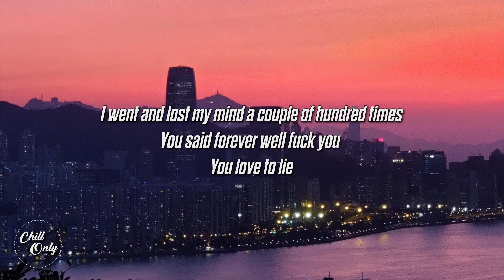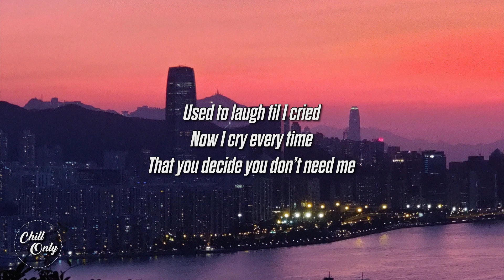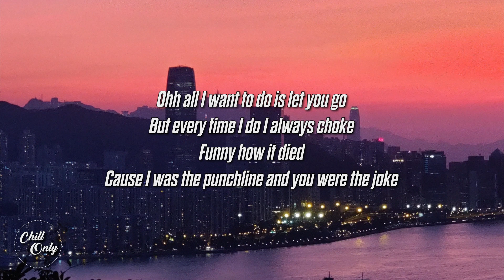Just Stef - Joke (Lyrics)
Lyrics:
Thought I knew who you were
Favorite drink favorite shirt
How your ex made you hurt when she cheated
How ironic

Thought I knew where you were
While you were out with her
Said you were overworked
I believed it
How ironic

I went and lost my mind a couple of hundred times
You said forever well fuck you
You love to lie

Why did I need
Why did I love you
Why did I let you convince me to let you trust you

Ohh all I want to do is let you go
But every time I do I always choke
Funny how it died
Cause I was the punchline and you were the joke

How did I end up hating you the most
All I did was blink and it was over

Used to laugh til I cried
Now I cry every time
That you decide you don’t need me

Saw your reflection in the water
Threw one stone you’re a goner
This heartbreak is chronic how ironic